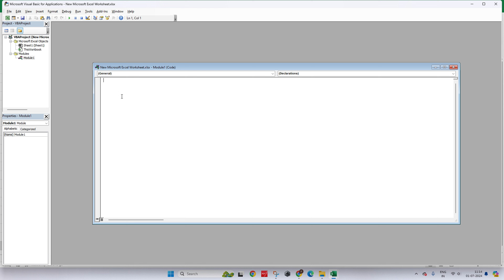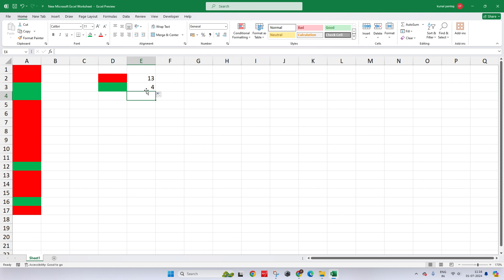How To Count Colored Cells In Excel - Full Guide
In this video we will Know How To Count Colored Cells In Excel

Function COUNTCOLOR(RANGE As Range, COLOR As Range)
Dim COLORC As Integer
Dim COUNTT As Integer
COLORC = COLOR.Interior.ColorIndex
Set IC = RANGE
For Each IC In RANGE
If IC.Interior.ColorIndex = COLORC Then
COUNTT = COUNTT + 1
End If
Next IC
COUNTCOLOR = COUNTT
End Function